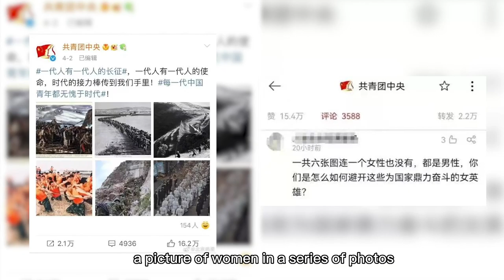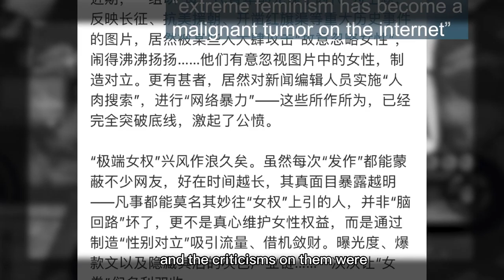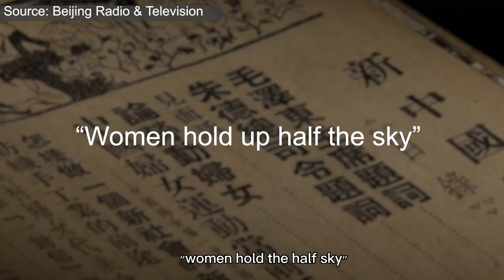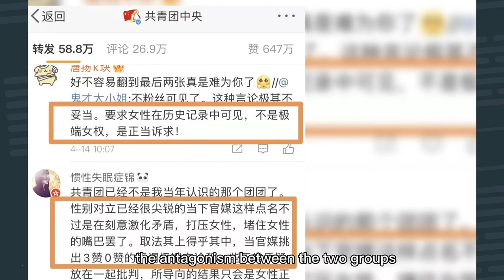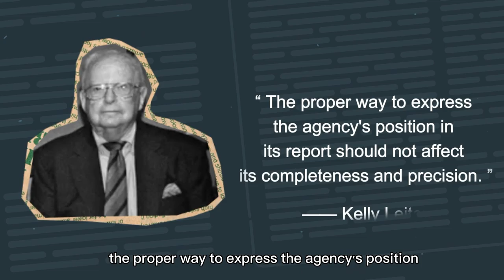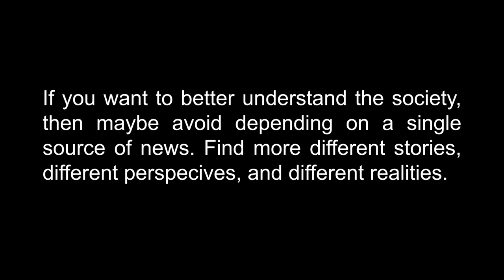Media Literacy Education Center - The Gender Agenda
Video essay examining the interplay between agenda setting theory and gender.

Host: Luo Feicheng
Script: Feicheng and Zhong Peilin
Filmed by Liu Xiyu, Wu Yalei, Zhong Peilin
Editor: Zhong Peilin
Assistant Editors: Liu Xiyu, We Yalei, Xie Yiqi